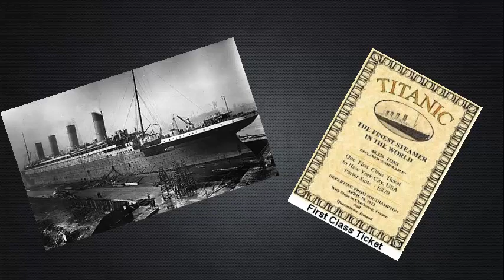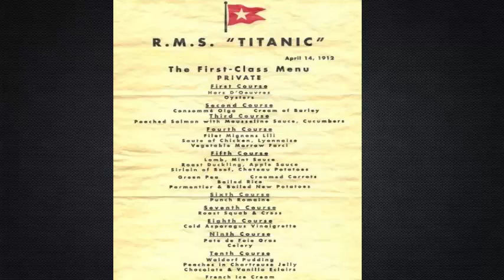Titanic Untold Story Truth About Titanic Has Been Revealed In Urdu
Titanic movie in urdu and you will see facts about titanic in urdu titanic in 3d and in urdu

For all the books, documentaries, and movies about the Titanic, the discovery that Chinese passengers were among those who survived the cruise ship’s sinking has come as a surprise for many, a result of their stories being forgotten in an era of cultural conflicts.

Eight Chinese passengers were on board the so-called “unsinkable ship” that set sail from England on April 10, 1912, and six of them ultimately made it off the Titanic alive after a 2 million-metric-ton (2.2 million-ton) iceberg punched through the ship’s hull, sinking it in two-and-a-half hours. The Six, an upcoming documentary to be released in 2018, tells the story of those six survivors.

“The press at the time labelled the Chinese survivors, referred to in places as ‘celestials,’ as cowards who dressed as women to sneak into lifeboats,” Steven Schwankert, the film’s chief researcher and an American maritime historian, tells Quartz. “They had no basis for that, and we believe it’s just not true… it’s time for these men to have their rightful place in history.”

Music ⓒ - Audionautix

Will Earth Ever Be Hit By An Asteroid? Kia Dunya Sa kabi Yeh Syaray aa Kar Taqrain

Assalamo Alikum

I welcome You all to My channel Urdu FactsWorld I am Engineer Khan I Did Masters In Civil Engineering And in This Channel is All About  Fascinating Interesting  And mind blowing Facts and Stories about the World and Science This Channel is Going To be Very Informative and interesting you will Enjoy Here learn Here And You Will Be Amazed Here INSHA ALLAH If you Want To take Part In This Channel Please Feel Free To Contact Me and Tell Me What You Want to See What you want to do any new interesting Ideas will be Welcomed Hope You Enjoy here See You Inside And Subscribe ME